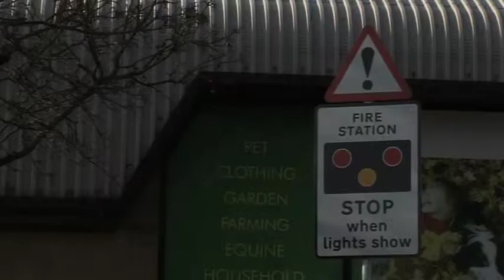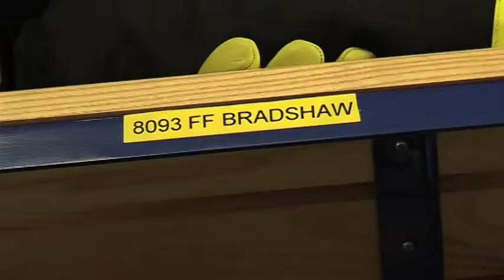Sarah Bradshaw - A Portrait of Life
A film that was made while i was at university